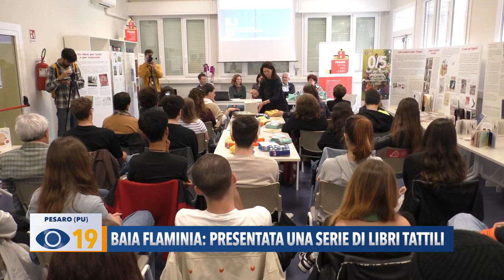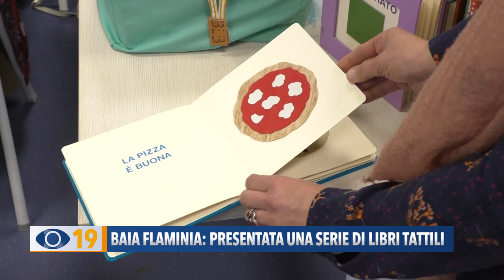Baia Flaminia Pesaro: presentata una serie di libri tattili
A Pesaro la Biblioteca di Baia Flaminia ha presentato una serie di libri tattili pensati per bambini di età compresa tra 0 e 4 anni con disabilità fisiche e intellettive.